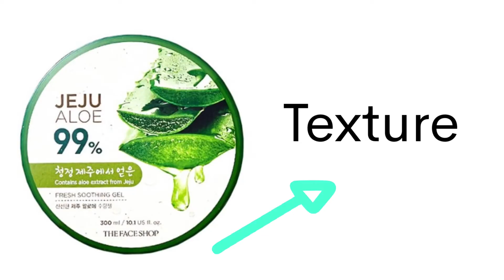The Face Shop Aloe Vera Gel Review | Beauty Studio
ESSENTIAL OILS

HAIRCARE

SKINCARE

FACE PACKS

Links
OILY SKIN ESSENTIALS
Multani Mitti
Sandalwood Powder
Rose water
Face wash for oily skin
Face Toner
Face serum
Face moisturiser
Night gel

DRY SKIN ESSENTIALS
Face wash
Face Toner
Face Serum
Face Moisturiser

HAIRCARE-Sulphate-Free Shampoos
Wow skin science onion seed shampoo
Moms co protein shampoo
Forest essential amla honey and mulethi shampoo

Copyright
Everything you see on this channel is created by me kkshitija salunkhe. Please do not use any photos or content without asking me. First, take my permission at